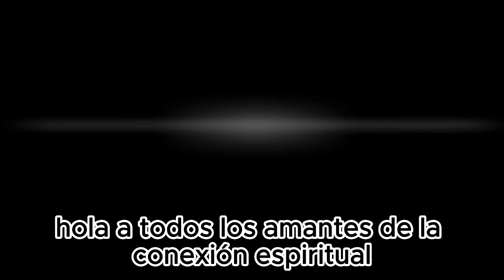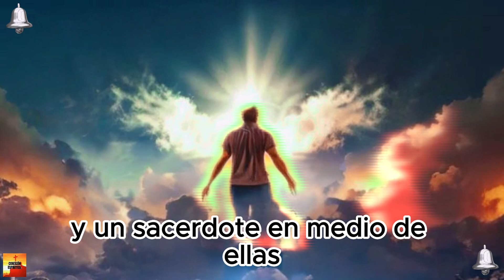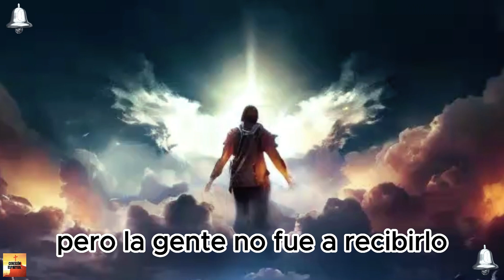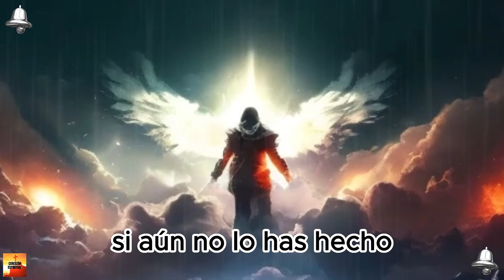🌈"VISIÓN PROFÉTICA DE LA MÍSTICA VALENTINA PAPAGNA EN AUSTRALIA"🕊️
créditos: ElevenLabs.io